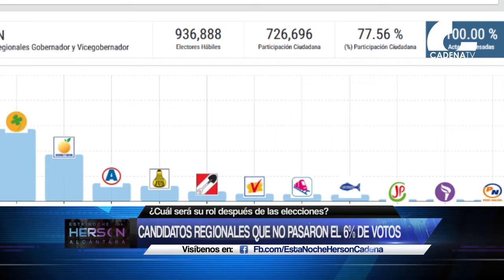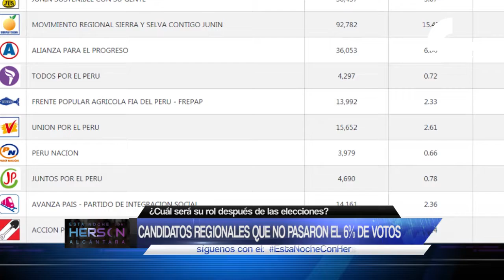Candidatos regionales que no pasaron el 6% de votos